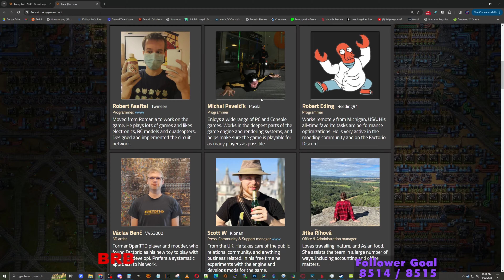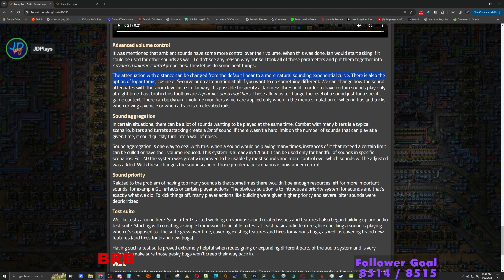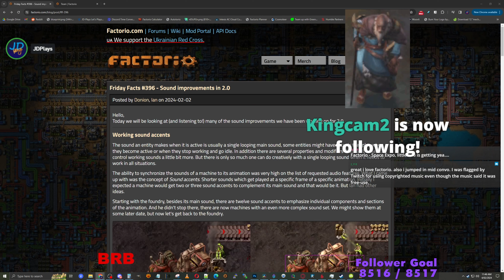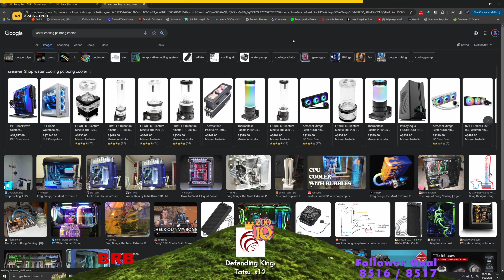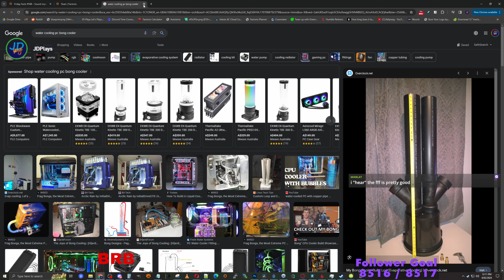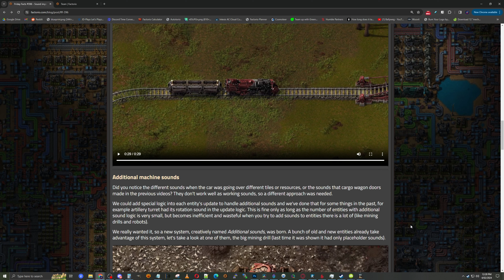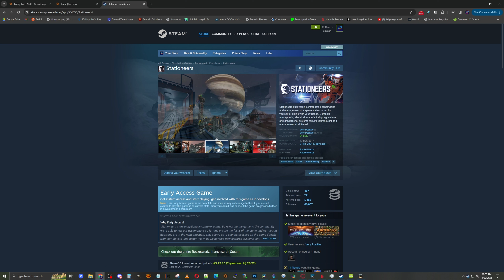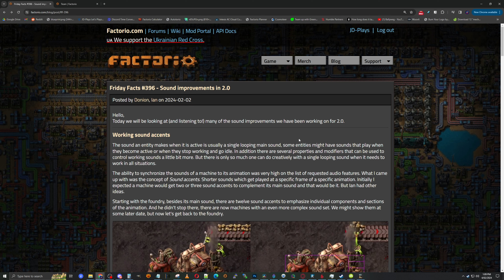Factorio Friday Facts #396 ⚙️LIVE STREAM Pre and Post FFF